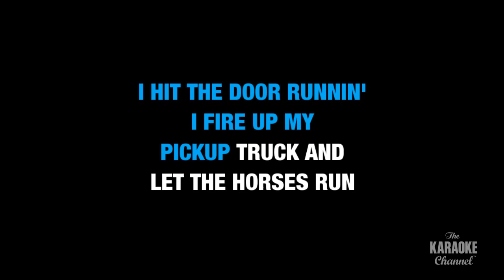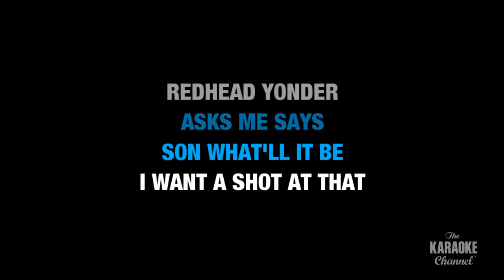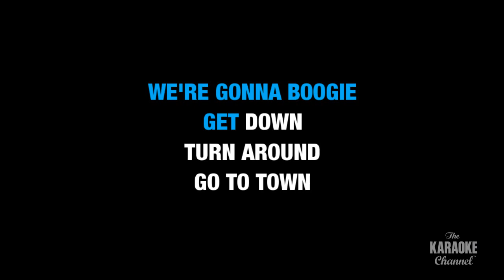Boot Scootin' Boogie : Brooks & Dunn | Karaoke with Lyrics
Sing Boot Scootin' Boogie : Brooks & Dunn wherever you go with the Stingray Karaoke mobile app. Download Stingray Karaoke today:

Or build your own personal karaoke library by downloading an MP4 of Boot Scootin' Boogie : Brooks & Dunn from the Karaoke Store